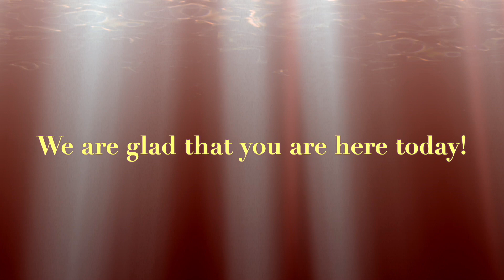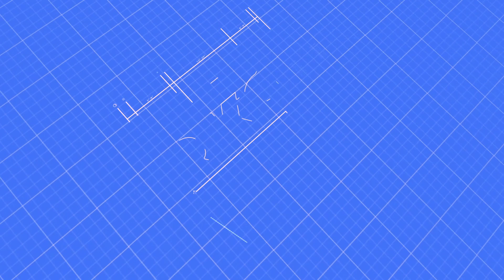Announcements 4 19 2024